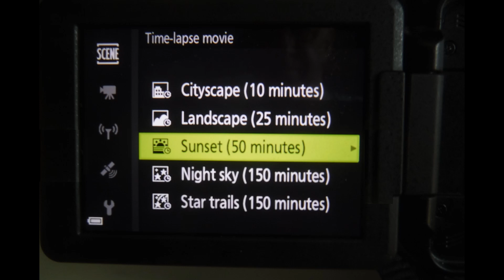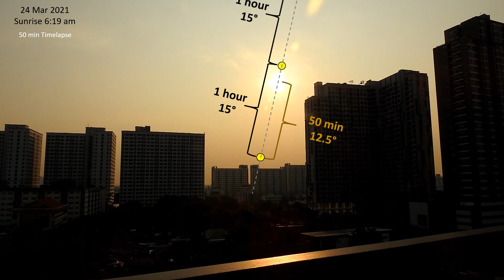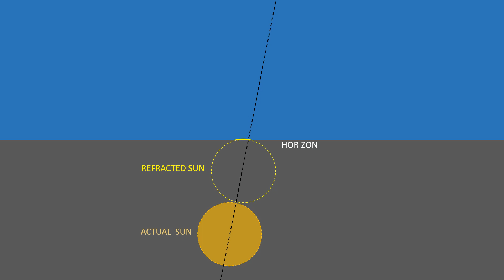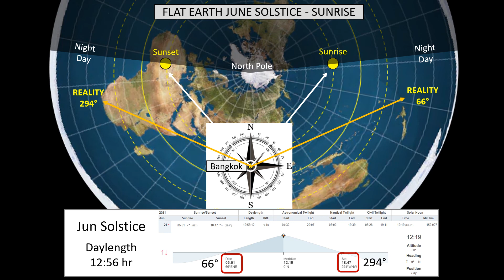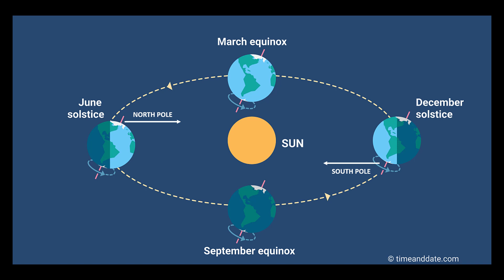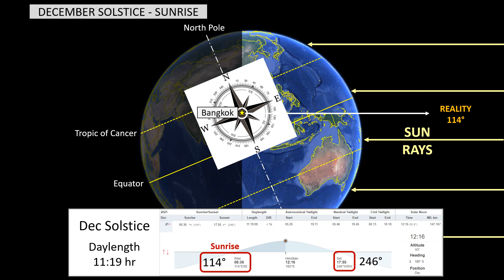Would Sunrises Look the Same on a Flat Earth and a Globe?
I took a few sunrise time-lapse videos between 11 March and 21 June from my condo.   Are these time-lapse videos evidence of a flat earth or evidence of a globe?  A couple include interesting cloud movements included.  7:44 Flat earth explanation of sunrise.  9:59 Globe explanation